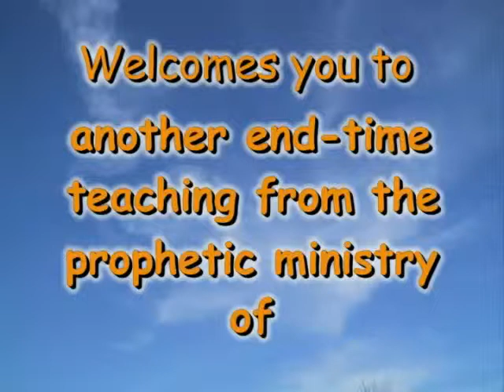A New look At Mattityahu 24-The End Time Beast part 1 of 13 Series 2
A New look At Mattityahu 24-The End Time Beast